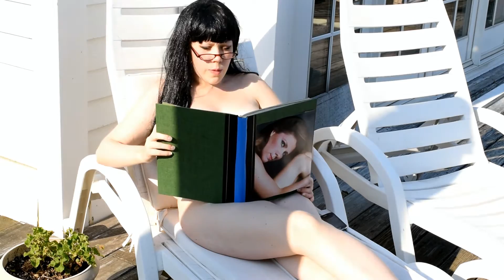It's Tea or the Dog: Doggy Diapers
It's Tea or the Dog follows the comedic adventures of Dr. Euphoria Illwell Boothe (Victoria Stilwell from It's Me Or the Dog), Peg Piddle and her behaviorally challenged dog Puddles.
(Based on It's Me Or The Dog)

"It's Tea or the Dog" is a Whatsit Productions Company original series, a M.I.A Film, filmed at HiVue Studios. Starring Maggie Lynn Heron-Heidel, Peg Heron Heidel, and Jayda Sophia Lee as Puddles. Directed by Peg Heron Heidel and Maggie Lynn Heron-Heidel.

MOTHER AND DAUGHTER, CREATING EVERYTHING, WITH JUST ONE CAMERA! From the creators (Peg Heron Heidel and Maggie Lynn Heron-Heidel) who brought you CAN'T BE SHAMED, DOLLI, APPLAUSE THE PARODY, IT'S TEA OR THE DOG and more comes ONE WIFE TO GIVE by WHATSIT PRODUCTIONS FILMS®